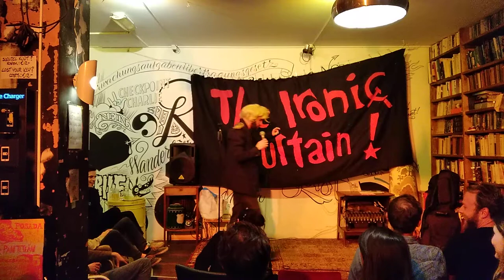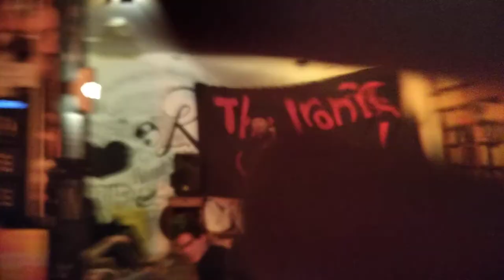Willy Wortel at Checkpoint Charlie - Amsterdam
Willy Wortel wants more diversity in supermarket vegetables